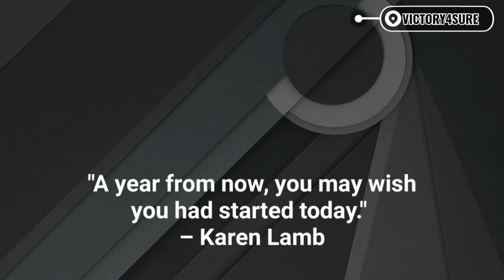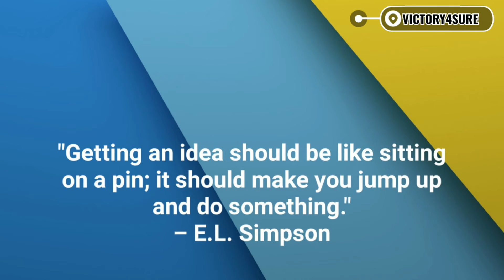HAPPY VALMIKI JAYANTI - 2021 Top 10 Procrastination Quotes to Get You Focused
HAPPY VALMIKI JAYANTI

Top 10 Procrastination Quotes to Get You Focused

1) "Getting an idea should be like sitting on a pin; it should make you jump up and do something."
– E.L. Simpson
2) "My advice is to never do tomorrow what you can do today. Procrastination is the thief of time."
– Charles Dickens
3) "Begin to weave and God will give you the thread."
– German Proverb
4) "Procrastination is the lazy cousin of fear. When we feel anxiety around an activity, we postpone it."
– Noelle Hancock
5) "Don’t wait. The time will never be just right."
– Napoleon Hill
6) "Doing things at the last minute reminds us of the importance of doing things at the first minute."
– Matshona Dhliwayo
7) "Begin while others are procrastinating. Work while others are wishing."
8) "The only difference between success and failure is the ability to take action."
9) "Never put off for tomorrow, what you can do today."
– Thomas Jefferson
10) "Tomorrow is often the busiest day of the week."
– Spanish Proverb